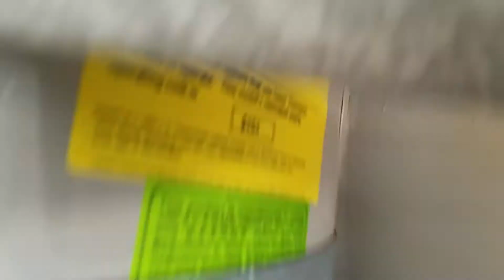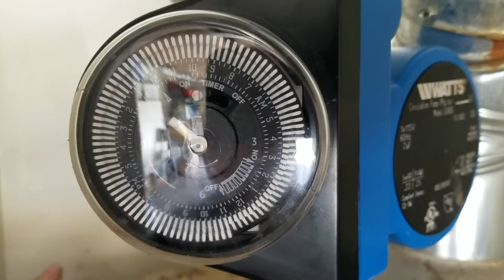Brown Recirculating Pump Install by Clovis Plumbing Services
Since being founded in 2013, Clovis Plumbing Services has become known throughout the industry for achieving results that other companies thought were impossible.

That passion & dedication has resulted in our company earning local recognition throughout the years, for our designs, for our installations, and for the relationships that we have built with our clients.